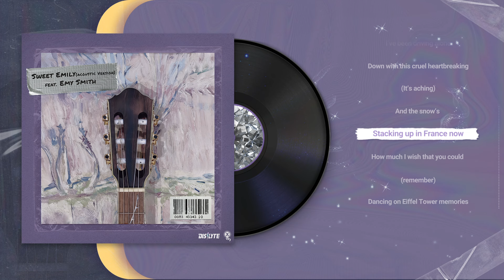XHz Official - Sweet Emily (Acoustic Version)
Credits:
🎤 VOCAL PRODUCTION 演唱 : Emy Smith
💬 LYRICS 词 : Evan(林昱)
🎶 COMPOSER 曲 : z1on(谢安)
🎵 MUSIC ARRANGEMENT 编曲 : z1ion
🎵 MUSIC PRODUCTION 音乐制作 : XHz Official
📼 MIXING & MASTERING 混母 :  Samuel A.

Lyrics:

Guess you like the way you’re living in my head
Flashback moments on my mind
bet you’ve seen it

Season’s changed
I’ve been driving alone
Down on this cold boulevard
(It’s freezing)

And the rain’s
heavier in France now
How much I wish that you could
(remember)

Dancing on Eiffel Tower memories
Gazing at tasteful cloud on my shoulder
Watching the sun come knock on the sea
Sweet Emily

Paparazzi like the shadow on my mind
In the corner you were everywhere I go

Season’s changed
Down with this cruel heartbreaking
(It’s aching)

And the snow’s
Stacking up in France now
(remember)

Sweet Emily

Gliding down upper air of the luvre
Starry night stealing phrases to be told
Wondering if you would feel the same
Sweet Emily

Sweet Emily